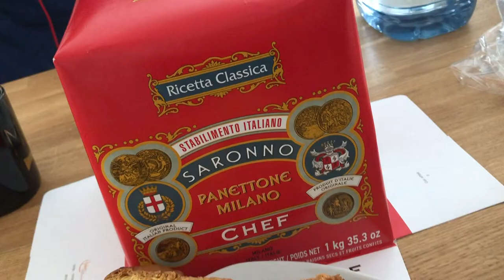NEWBORN FIRST CHRISTMAS | CHRISTMAS 2019 WITH OUR FAMILY | REAL THOUGHTS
I decided that for the first time ever I wanted to capture as much of our Christmas Eve/Day celebration. These memories are absolutely priceless and I am so glad that I was able to film them. Emmanuella was so excited to open gifts and when she opened the ones for her brother, Massimiliano, she always went and gave them to him. It was the cutest thing ever. Although this Christmas was different due to the passing of my father in-law, as a family we gathered, celebrated, and had a glass of wine in his honour.

This holiday season I am thankful for my husband, my children, and my family. I hope that you had also had a great holiday season.

If you’re new here, my name is Geneviève (everyone calls me Gen) and I have a 2 year old toddler named Emmanuella and a 2 month old newborn named Massimiliano. My husband travels for work so I am a solo parent Monday - Friday, every week. Since it is the holidays, he is not currently travelling but he will be back at work in January and it will be just me and the kiddos.